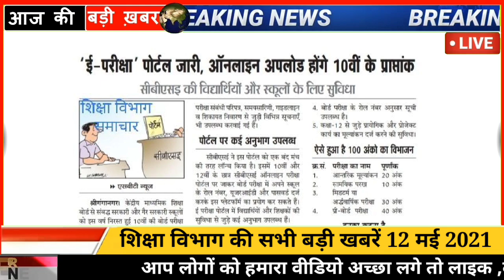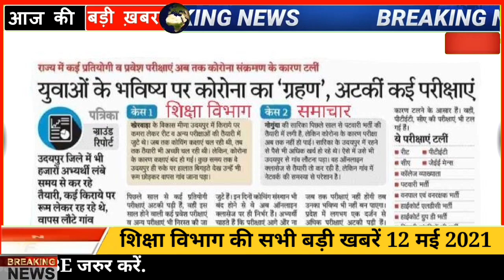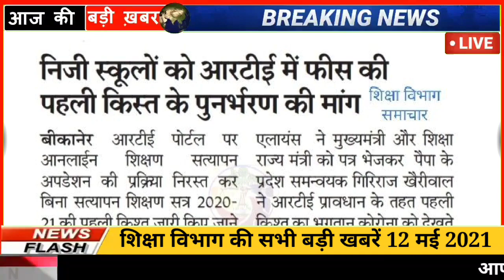शैक्षिक समाचार राजस्थान || Rajasthan Shaikshik Samachar 12-05-2021 || Education News Rajasthan